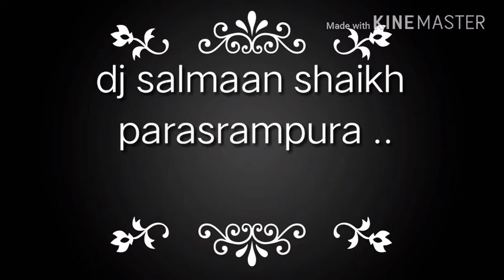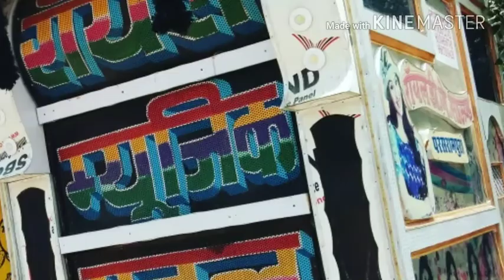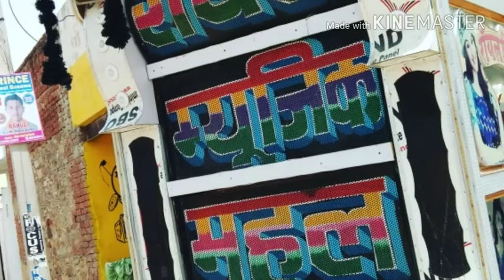NEW LILLAN SINGARI RE DJ ReMix most popular song_MIXING BY SALMAAN SHAIKH PARASRAMPURA DJ DP KUMAWAT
Dj salmaan Shaikh OFFICIAL